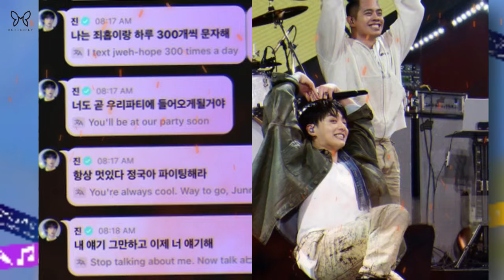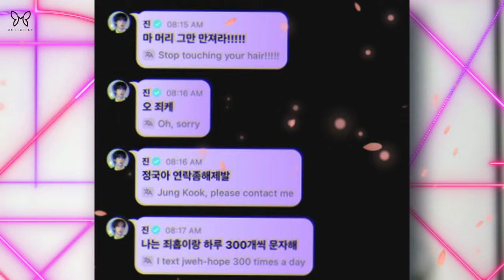Unexpectedly, Bts Jin Spends Time In The Military For Jungkook During Live Because Of This Concern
Although BTS' Jin is busy with his military service, he always finds time to support and care for his true friend, Jungkook, and this is what makes the relationship between the members so special and precious.